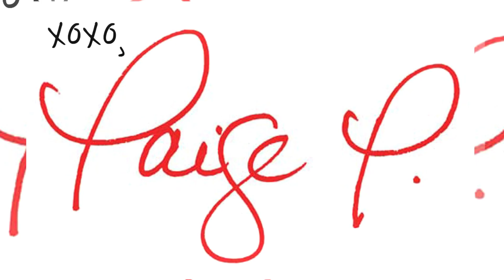Senior Portraits I Behind the Scenes I Laura M.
Behind the Scenes Photos and Video's of High School Senior Laura M. in Northern NJ.